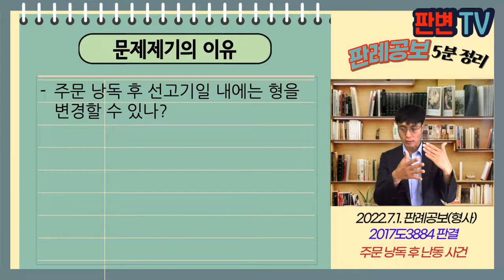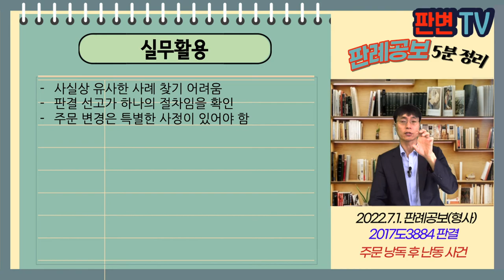주문 낭독 후 난동 사건 [22.7.1.자 판례공보(형사)]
주문 낭독 후 난동 사건
별 1개

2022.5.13. 선고 2017도3884 판결
무고 사문서위조,행사

파기환송

피고인은 차용증 위조, 행사, 무고로 유죄 인정됨
1심 재판장이 징역 1년 주문을 낭독하고, 상소절차 안내중 피고인이 욕설을 하며 난동
교도관이 피고인을 구치하였다가 다시 법정으로 데리고 나옴
재판장이 선고가 아직 안 끝났다며 징역 3년을 선고함
원심은 징역 3년은 유효함을 전제로 2년형을 선고함

주문 낭독 후 선고기일 내에는 형을 변경할 수 있나?

판결 선고는 하나의 절차로, 주문 낭독, 이유고지, 상소기간 고지, 관련서류 교부 등을 포함
선고 종료되기 전 일단 낭독한 주문의 내용을 정정하여 다시 선고할 수 있음
다만 변경선고는 잘못 낭독, 설명하는 등의 특별한 사정이 있는 경우 허용
난동을 부린 것은 주문 낭독 당시의 사정이 아님
변경할 수 있는 특별한 사정이 없어 위법함

실무활용
사실상 유사한 사례 찾기 어려움
판결 선고가 하나의 절차임을 확인
주문 변경은 특별한 사정이 있어야 함